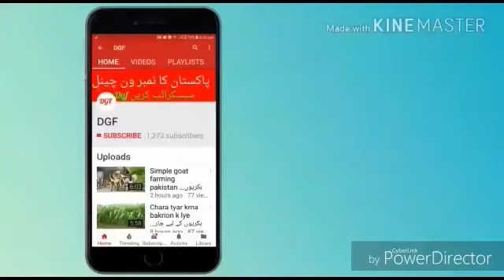Water importance for animals|dairy farming in pakistan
Dosto ap ko is video main apko bate ge janwaron k lye pani ki ahmit taza pani animal k lye bhot zarori hi bhot  achi video hi or humre channel ko subscribe kre

*apna karobar
*taddy goats